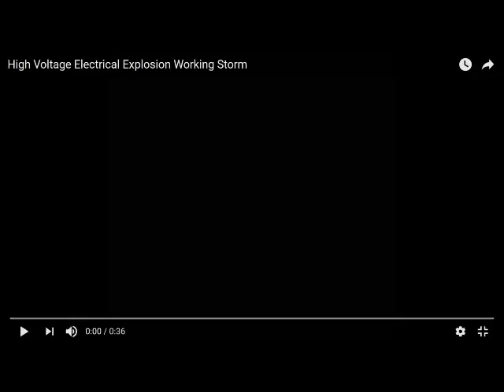Inzane - transformer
transformer fails